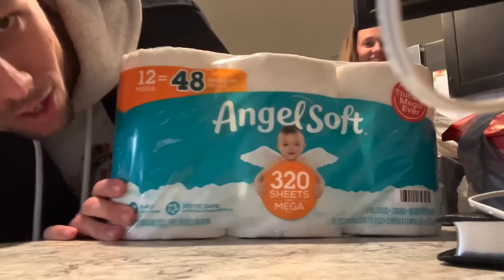TMI Postpartum Q&A Vlog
Hiii! It’s me! I’m back! Sorry it’s taken so long. Phew! Trying to figure this all out. Baby’s are very demanding 🤪😘 enjoy this TMI Q&A! Y’all know I can’t do it any other way lol. You get all the details.